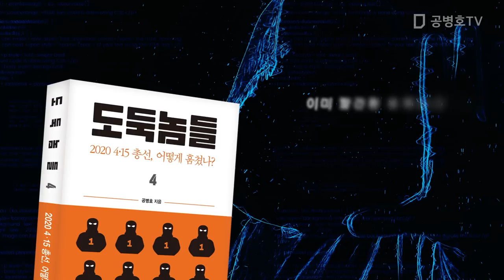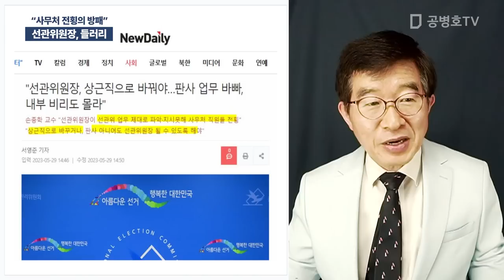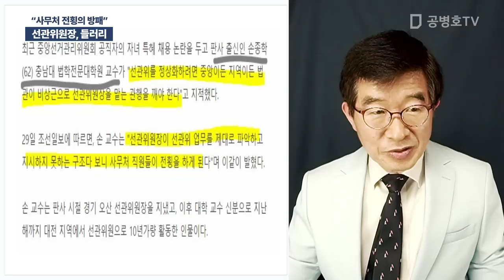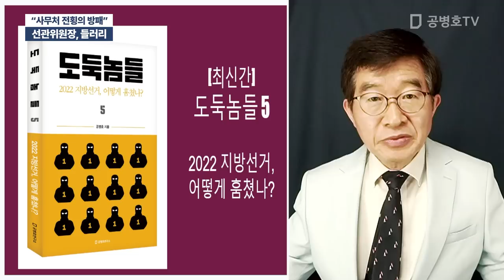선관위원장, 들러리 / "사무처 전횡의 방패" [공병호TV]